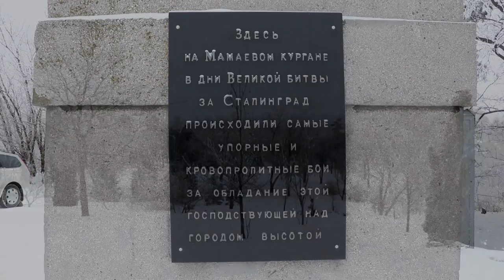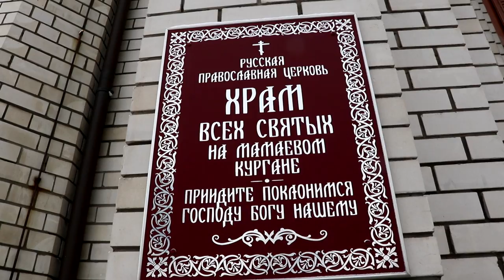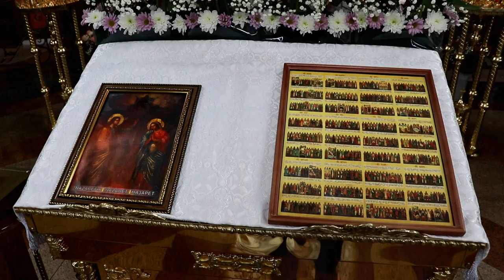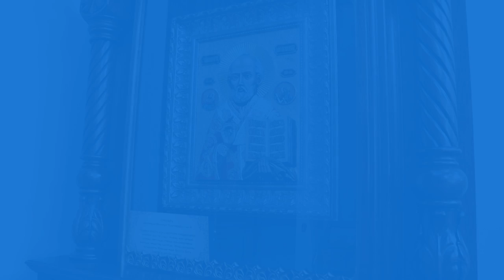Слово Преосвященнейшего Юстиниана на главной высоте России в День Сталинградской победы!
Слово Преосвященнейшего Юстиниана, Архиепископа Элистинского и Калмыцкого на главной высоте России Мамаевом кургане в День Сталинградской победы!

В день 76-й годовщины разгрома немецко-фашистских войск под Сталинградом в храме Всех Святых на Мамаевом кургане прошла панихида в память о погибших воинах. Возглавил службу митрополит Волгоградский и Камышинский Феодор его Высокопреосвященству сослужил архиепископ Калмыцкий и Элистинский Юстиниан и духовенство Волгоградской епархии.

Владыка Феодор поздравил собравшихся с великим и священным днем памяти окончания Сталинградской битвы, поблагодарил за совместную молитву Высокопреосвященнейшего владыку Юстиниана и назвал символичным его участие в мероприятиях по случаю памятной даты, так как в 40-е годы Сталинград защищала многонациональная армия Советского Союза.

После панихиды состоялось возложение венков к Вечному огню в Зале Воинской Славы на Мамаевом кургане.

2 февраля  отмечается День воинской славы России — День разгрома советскими войсками немецко-фашистских войск в Сталинградской битве.

В этот день в 1943 году около 16-ти часов части Донского фронта в ходе заключительной части операции «Кольцо» завершили разгром окружённой под Сталинградом северной группировки немецко-фашистских войск. Битва на берегах Волги, которая продолжалась 200 дней и ночей и стала одной из самых кровопролитных в истории человечества, завершилась. Начало перелому в ходе Великой Отечественной и Второй мировой войны было положено.

За несколько дней до этого, 31 января, в Сталинграде, в подвале Центрального универмага, где располагался штаб 6-й полевой армии вермахта, был пленён командовавший ей генерал-фельдмаршал Паульс.

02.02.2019